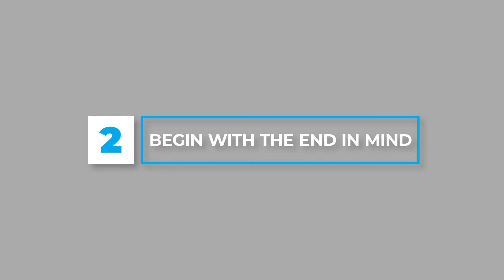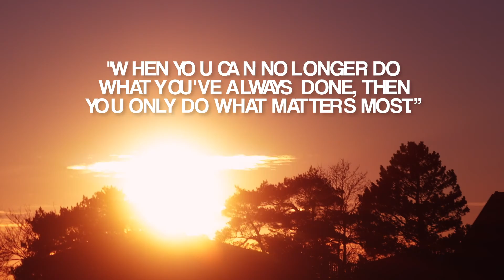Managing Your Time as a Business Owner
Time is valuable and it's easy to get caught up in your day to day tasks. Managing your time is crucial to achieving your goals. I wanted to provide you with the top 3 habits that have helped me with time management over the years.

I reference a few of my favorite books that have been great tools in keeping this skill top of mind. If you are someone looking to better manage your time, another place of reference is my book Five Plus One.